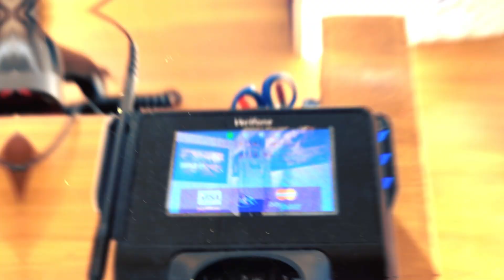DRE West Oakland - Bird Bath Diamonds (Official Video) Dir